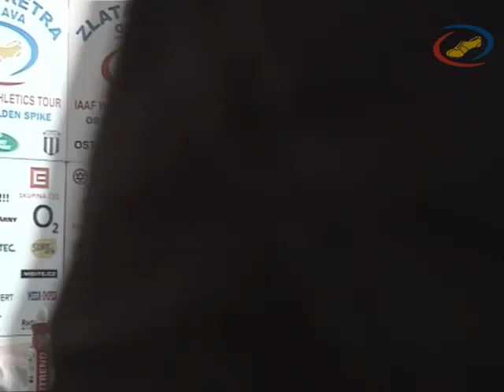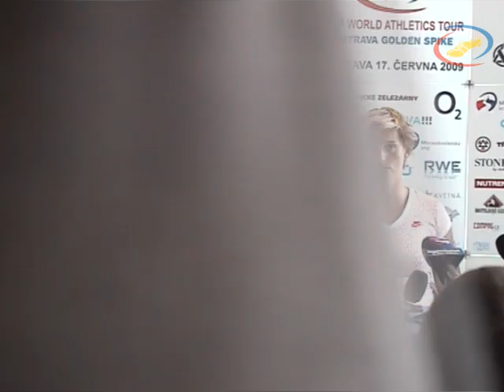Barbora Spotakova - press conference (part 1)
Main press conference with Barbora Spotakova before Ostrava Golden Spike 2009.
Tisková konference s Barborou Špotákovou před Zlatou tretrou Ostrava 2009.